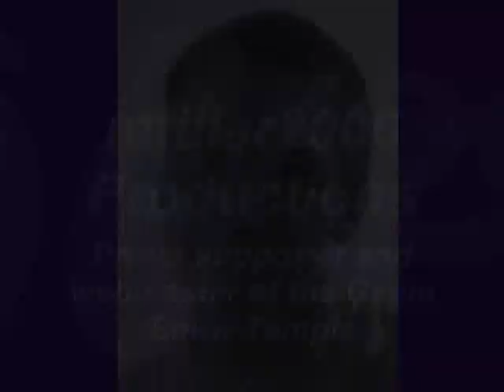The Joker's Wild | GST project, pt. 5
The solong is given at the end of the show. May the original Joker's Wild man, Jack Barry rest in peace